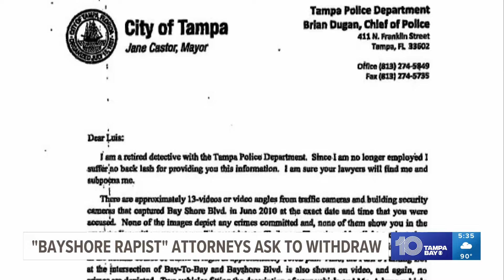Judge refuses to allow defense attorneys to withdraw from 'Bayshore Rapist' case, for now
Attorneys for Louis Harris, the man Tampa Police dubbed the “Bayshore Rapist,” have asked to be removed from his appeal case, but a judge has denied that request — for now.

The lawyers, representing Harris at no cost, cited legal differences.

Harris, who represented himself at his criminal trial 13 years ago asked the judge not to allow them to withdraw from their commitment.